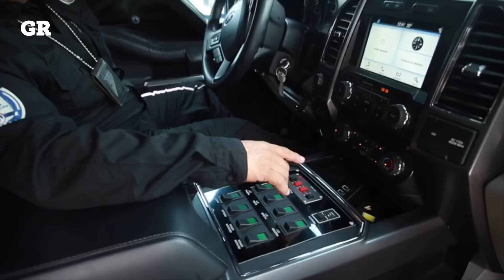Se blindan contra crimen organizado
El Centurión es uno de los tres vehículos tácticos que posee la Fiscalía de Justicia mexiquense para hacer frente al crimen organizado.